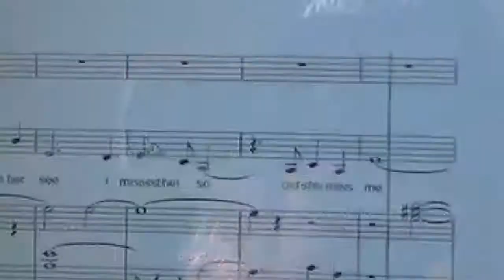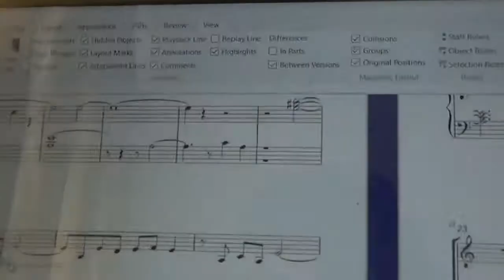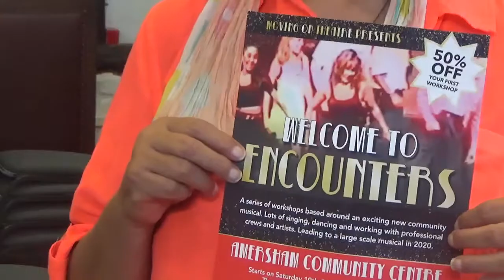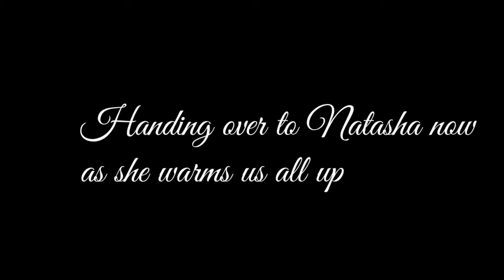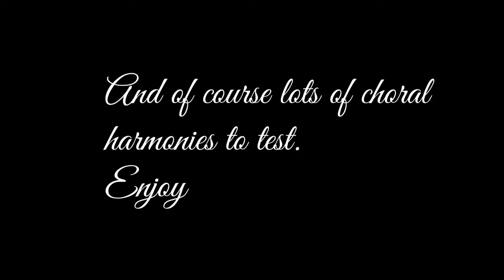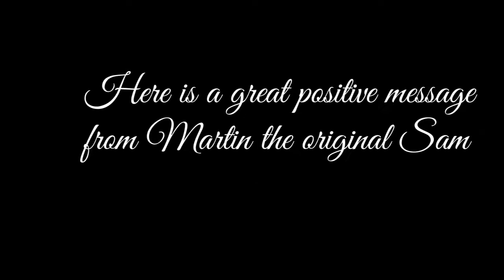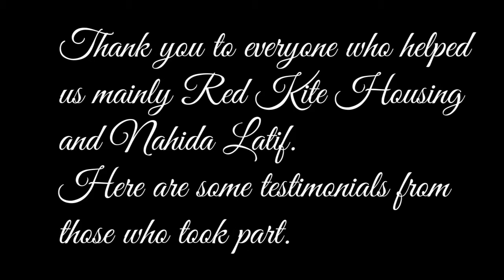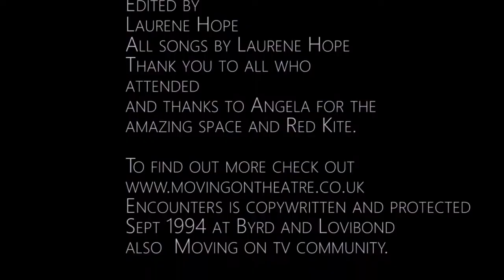Encounters the making of a musical Part 6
This is a workshop around the song What should I do. You will be able to learn about the song and the meaning and where it fits into the show. We have lots of lovely solos and harmonies.
It was filmed by me as I cant put my full name this platform doesn't accept it I filmed and edited and its all copy-written as are the songs and the stories. By Byrd IN 1995.Keep in touch though i cant put the Twitter account or my email for some reason on here anymore. My phone is 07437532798 and we are looking for and it wont accept the word to sponsor someone either.